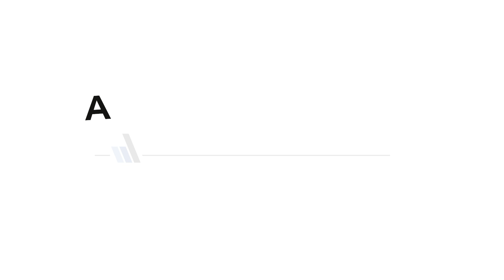Panorama Chalets Pitztal in St. Leonhard am Pitztaler Gletscher zur Kapitalanlage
Panorama Chalets Pitztal in St. Leonhard - Innovatives Architekturdesign und ein grandioses Bergpanorama am Fuße des Pitztaler Gletschers

Herzlich willkommen am Fuße des Pitztaler Gletschers in St. Leonhard. Inmitten der faszinierenden Naturkulisse am Dach Tirols entstehen hier 10 exklusive Ferienappartements mit Panorama-Terrassen, die Teil einer modernen Chalet-Anlage mit insgesamt 5 Häusern sind. An diesem Traum-Standort haben Sie die einzigartige Gelegenheit, in eine exklusive Ferienimmobilie zu investieren und dabei von einer attraktiven und sicheren Kapitalanlage zu profitieren!